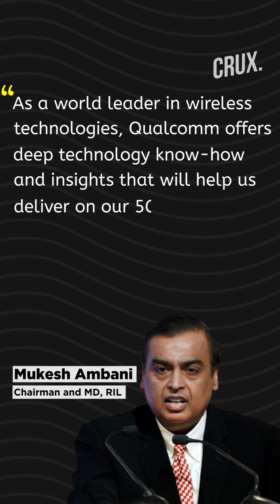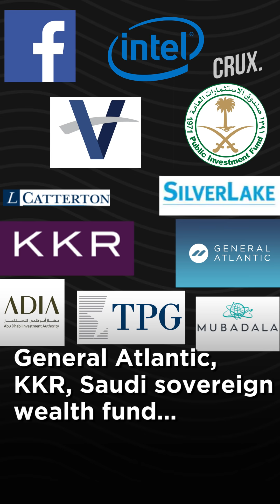Qualcomm Will Invest Rs 730 Crore In Jio, 13th Consecutive Deal For RIL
US-based tech giant Qualcomm Inc will invest Rs 730 crore in Jio Platforms. In this thirteenth consecutive deal for RIL, Qualcomm will pick up 0.15% stake in Jio. Qualcomm is the third strategic investor in Jio Platforms after Facebook and US semiconductor company, Intel.